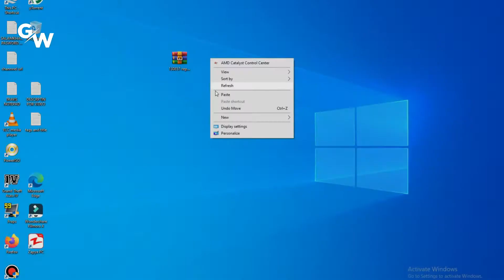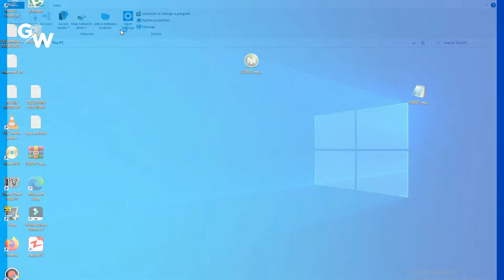Cj Repairs His Vehicle Himself Mod For Gta San Andreas in 2021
Instruction : Press '' R '' For Repairing.